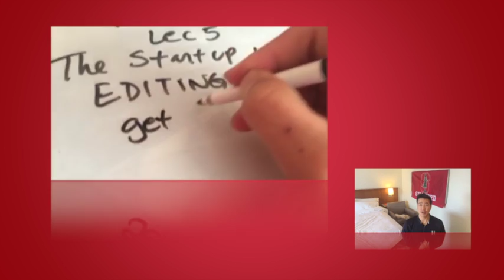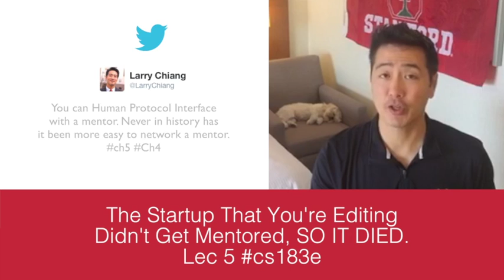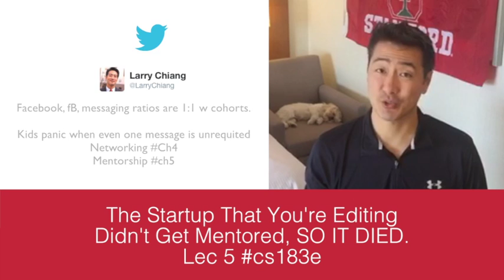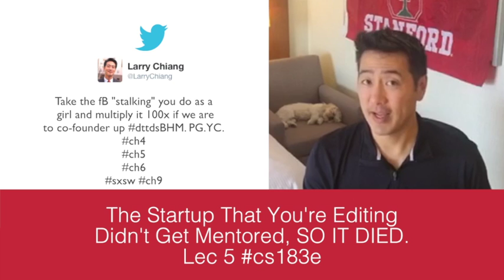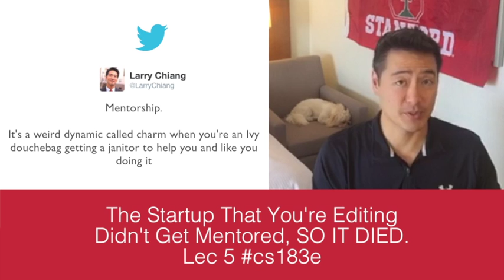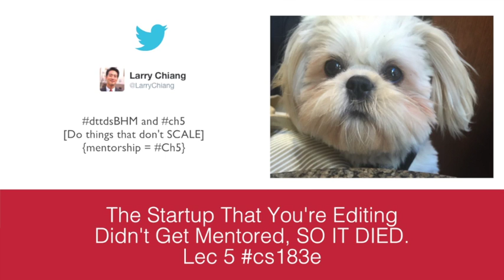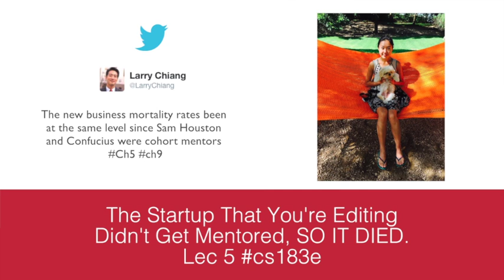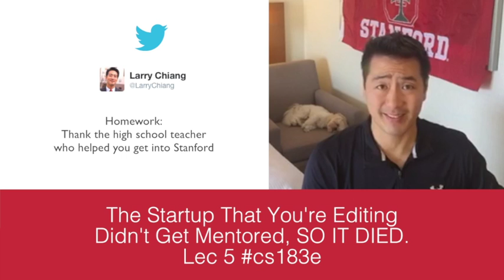The Startup That You're Editing Didn't Get Mentored, SO IT DIED Lec 5; CS 183e